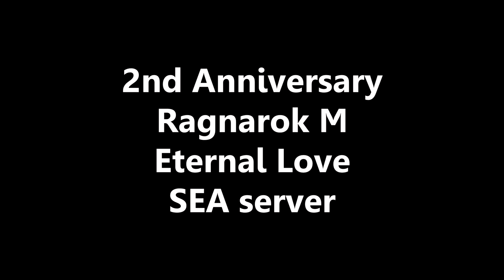2nd Anniversary Ragnarok Mobile Eternal Love SEA server. Ep.74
Game : Ragnarok Mobile (ROM)
Server : Eternal Love
Event : 2nd Year Anniversary